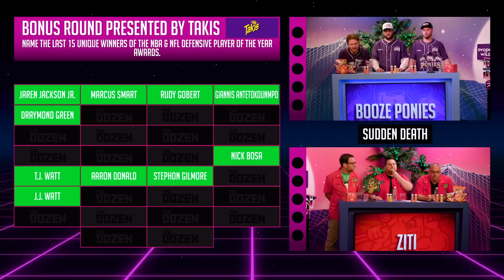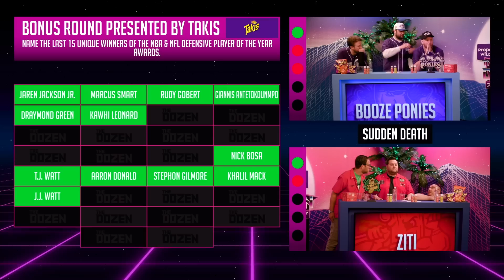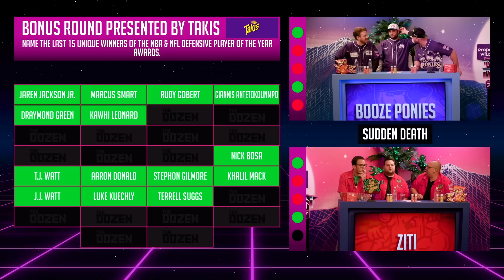3-Ziti vs. 11-Booze Ponies (The Dozen: Trivia Tournament III - Round 2, Match 01)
The Dozen: Trivia Tournament III ends on June 8th, LVIE from Chicago and is presented by Proper Wild and Takis!

!!! NEXT MATCH (4-MINIHANE vs. 5-FRANKETTES) RIGHT AFTER THIS !!!

This match is going to be ELECTRIC. Will Dave Portnoy and 3-Ziti with Eddie & Clem make their Final Four return? It's been a strong season for the boys of Ziti, but Cinderella is standing in their way! Much like Dave's squad last year, Will Compton is trying to take the 11-seed in the Tournament, the Booze Ponies, to the Final Four. Will Dave prevail, or will Compton, Dana, & Feits shock the world?